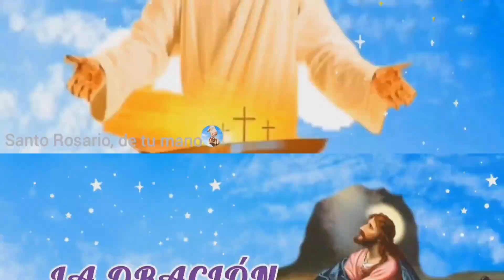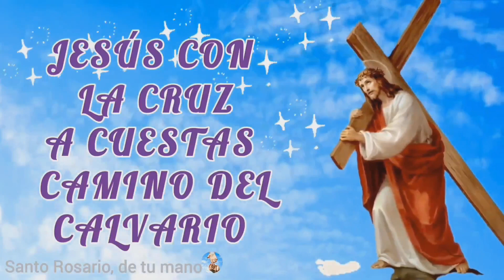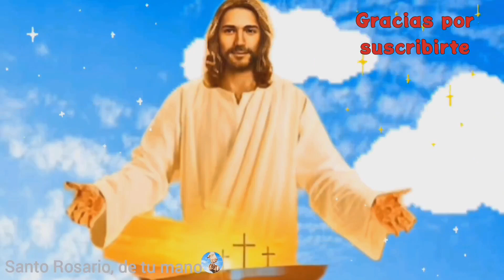SANTO ROSARIO corto de hoy viernes 5 de enero MISTERIOS DOLOROSOS🌹Santo Rosario a la Virgen María🙏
01:18 primer misterio doloroso, la oración en el huerto
05:59 segundo misterio doloroso, la flagelación de Jesús atado a la columna
10:42 tercer misterio doloroso, la coronación de espinas
15:24 cuarto misterio doloroso, Jesús con la cruz a cuestas camino del calvario
20:08 quinto misterio doloroso, la crucifixión y muerte de Jesús